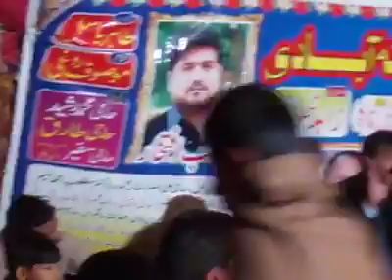Raja Israr of Jawa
خوبصورت اندازِ